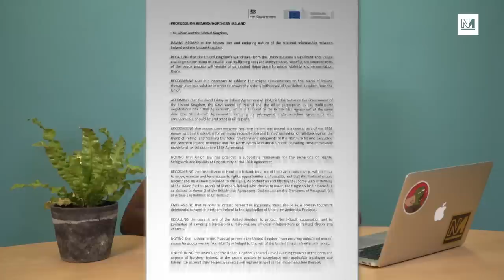Can Governments Have A Little Brexit Law-Breaking, As A Treat?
The Internal Markets Bill looks set to break international law. So why are the Tories bragging about it?